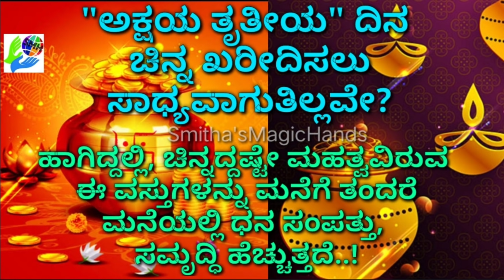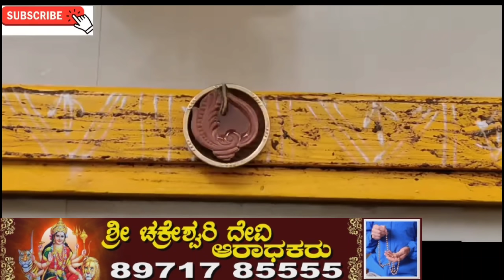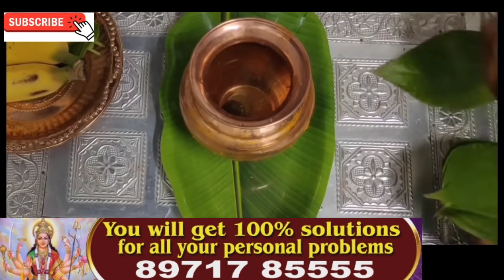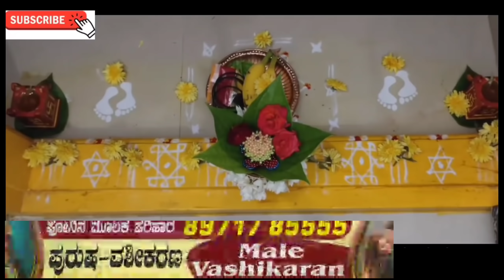ಅಕ್ಷಯ ತೃತೀಯ ದಿನ ಅಷ್ಟಲಕ್ಷ್ಮಿಯರ ಅನುಗ್ರಹಕ್ಕಾಗಿ "ದ್ವಾರ ಲಕ್ಷ್ಮಿ" ಪೂಜೆ ಮಾಡುವ ವಿಧಾನ/ "Dwar Lakshmi" Pooja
In this video I explained how to perform Dwar Lakshmi Pooja during Akshaya Tritiya to get anugrah of Ashta Lakshmis..